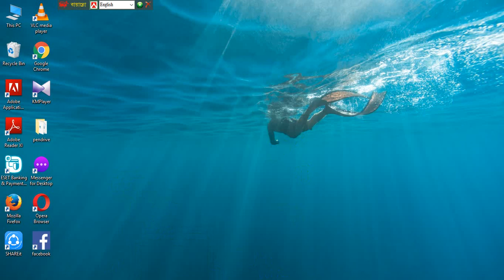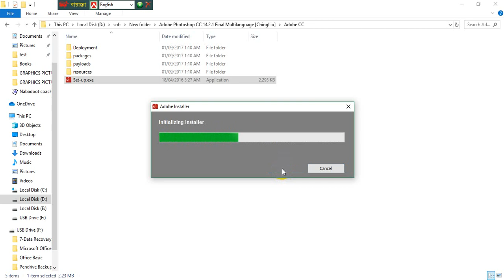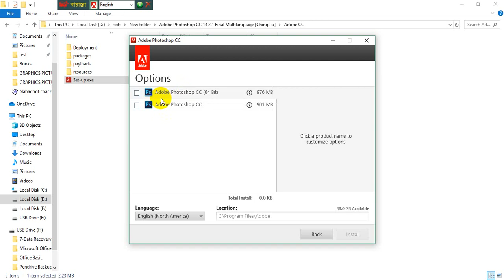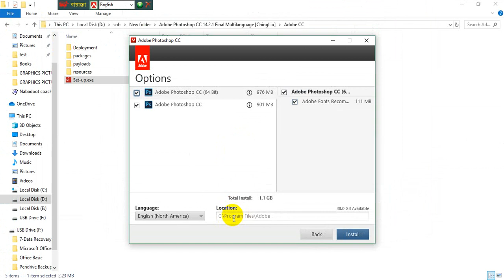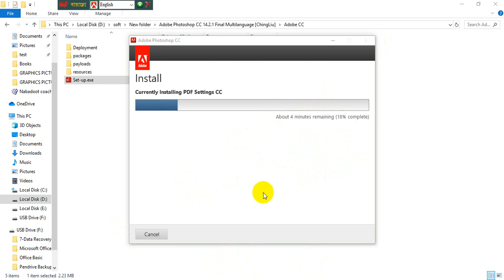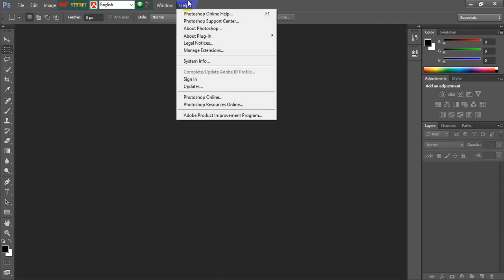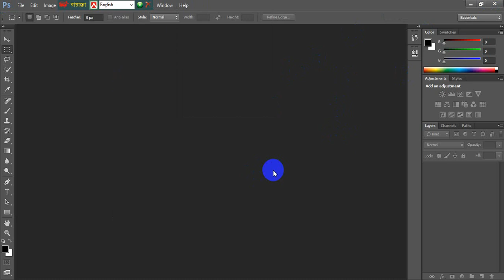How to Install Adobe Photoshop CC